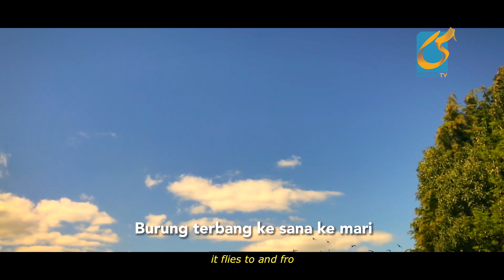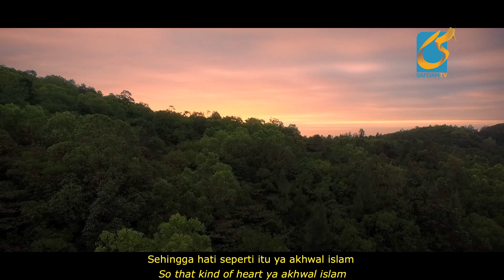Tadabbur: Hati Penduduk Surga Bagai Hati Burung - Ustadz Badru Salam, Lc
HATI PENDUDUK SURGA BAGAI HATI BURUNG - USTADZ BADRU SALAM, Lc

TADABBUR

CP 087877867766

Tim SafdahTV